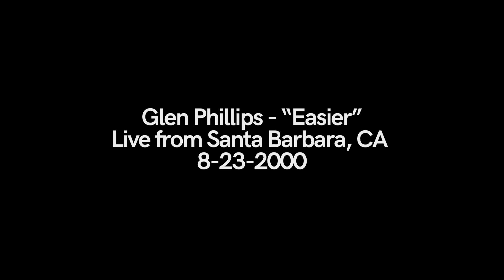Glen Phillips - Easier live from Santa Barbara, CA 8-23-2000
Glen Phillips has performed shows alongside many artists outside of Toad the Wet Sprocket during the course of his nearly 40 year musical career. Mutual Admiration Society and Works Progress Administration are two of his better known collaborations. In 2000 Phillips played several shows with another one of his side projects: TwoHeaded Boy (2HB). They performed mostly on the west coast during the early 2000s. Bruce Winter (bass/keyboards) and Sandy Chila (drums) were the core members of 2HB along with Phillips. This version of "Easier" was performed at a 2HB show at Soho in Santa Barbara, CA on August 23rd, 2000. for additional Toad/Glen history!